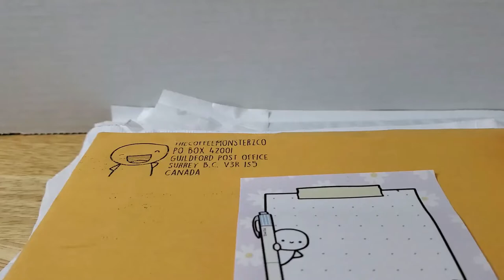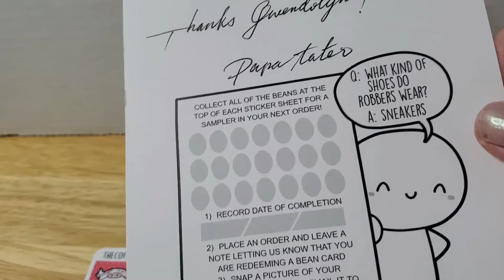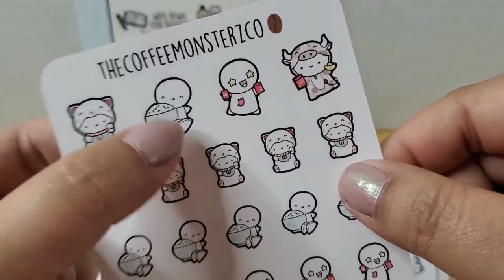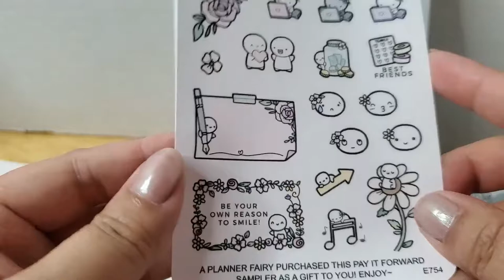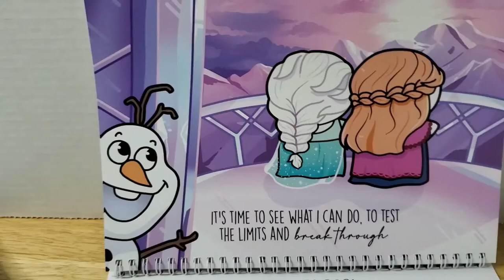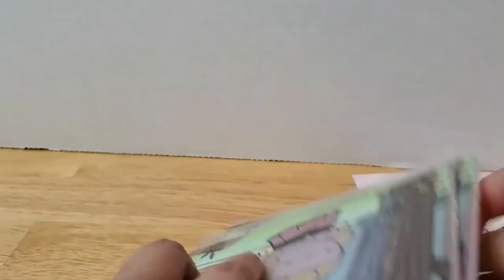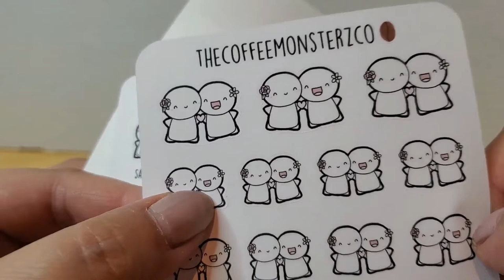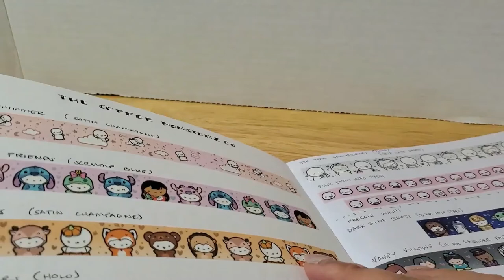TCMC Overstock Haul and More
Another TCMC haul. I just can't stop buying emotis.